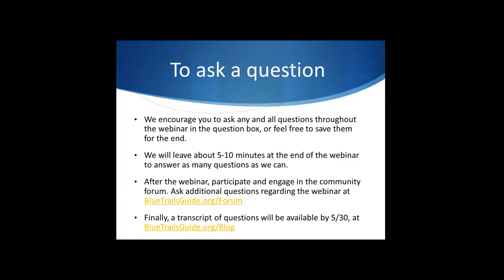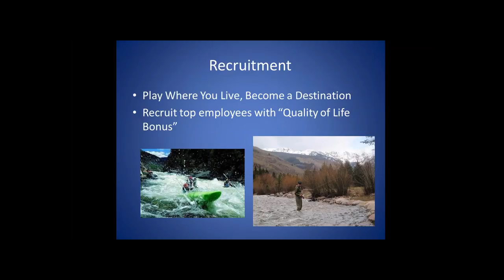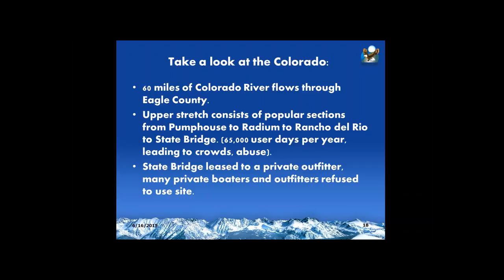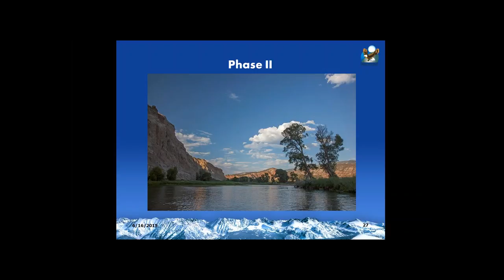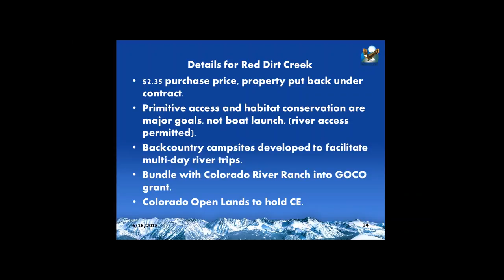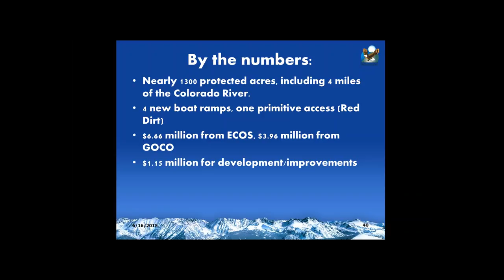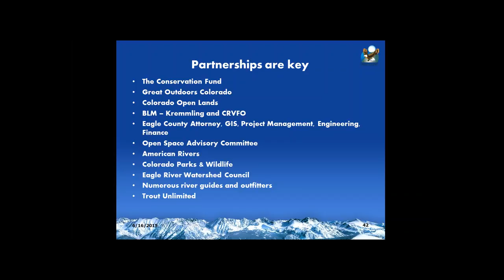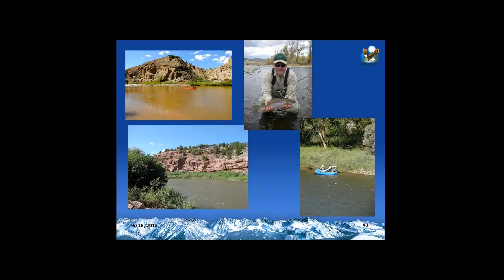Blue Trails Webinar: Community Benefits of Open Space and Recreation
This 30 minute webinar will provide you with tips and suggestions on ways you can increase open space and recreation in your community, discussing the economic, recreational and quality of life benefits that open space and river recreation bring to communities. Toby Sprunk with the Eagle County Open Space in Eagle County, Colorado will discuss more about how their work to protect land and improve recreation has positively impacted the communities along the Eagle and upper Colorado rivers.